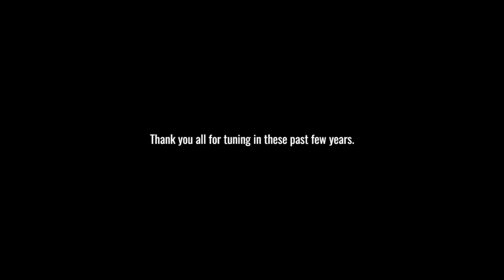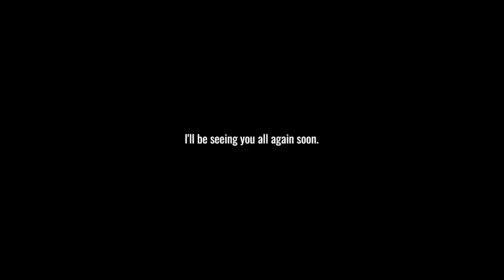The End of [ayydriel]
cya.